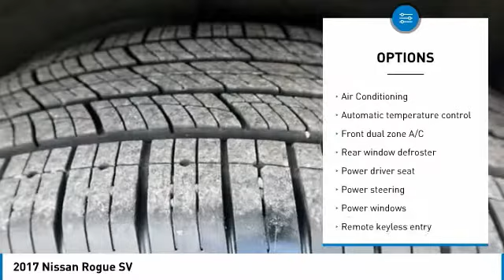2017 Nissan Rogue 533693-P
2017 NISSAN ROGUE Pelham, AL
Stock# 533693-P

CARFAX One-Owner. Clean CARFAX. Para espan ol, por favor llame al , Rogue SV, 2.5L I4 DOHC 16V, ABS brakes, Alloy wheels, Electronic Stability Control, Front dual zone A/C, Heated door mirrors, Heated front seats, Illuminated entry, Low tire pressure warning, Remote keyless entry, Traction control.**Disclaimer: ALL PRICES INCLUDE a $1,000 Trade Assist and a $1,000 Finance Assist in dealer discounts. Trade must be 2008 or newer from the original in service date and less than 150,000 miles on odometer. Finance Assist must be through one of our approved lenders with approved credit. Minimum amount financed is $15,000. Please see dealer for details. Price excludes tax, tag, title, and any other fees associated. All vehicles are priced generally below market value. One Million and One Mile Powertrain Warranty (Not all makes or models will qualify) *See Dealer for complete details. ***FINANCE AND TRADE ASSIST ARE NOT APPLICABLE TO ANY WHOLESALE TO THE PUBLIC VEHICLES (Stock Numbers ending in the letter  V )FWD 2.5L I4 DOHC 16V CVT with XtronicAwards: * 2017 KBB.com 10 Best SUVs Under $25,000